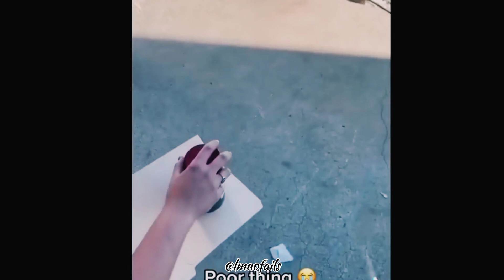Epic Instant Regret Fails Compilation | #115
"Instant Regret Fails" is a collection of hilarious and cringe-worthy moments captured on video, where individuals or groups find themselves instantly regretting their decisions. From daring stunts gone wrong to ill-advised pranks and impulsive actions, this compilation showcases the immediate consequences of poor judgment. Prepare to laugh, cringe, and sympathize with these individuals as they experience instant regret in the most amusing and unexpected ways.

Get ready to laugh out loud with our collection of funny fails! Watch the most hilarious mishaps and epic bloopers that will leave you in stitches. Enjoy the best funny fail videos and share the laughter with your friends!

Tags (ignore)